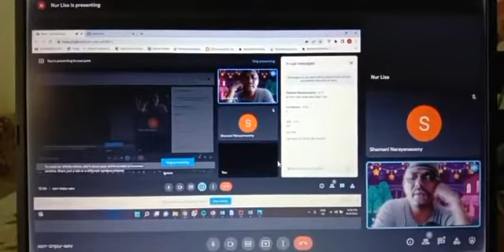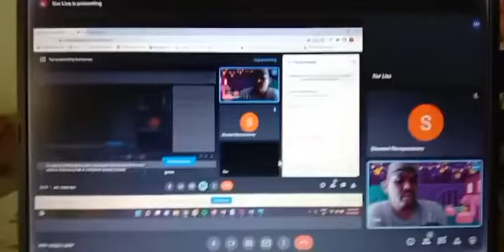NBA PLANNER (ONN NASRUN). MS PROJECT LEARNING. ONLINE CLASS IN MALAYSIA